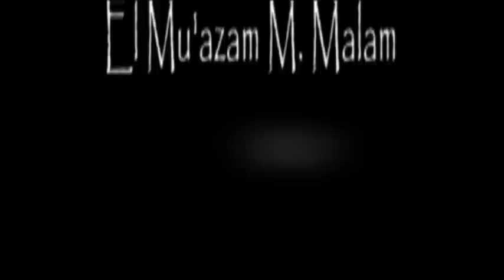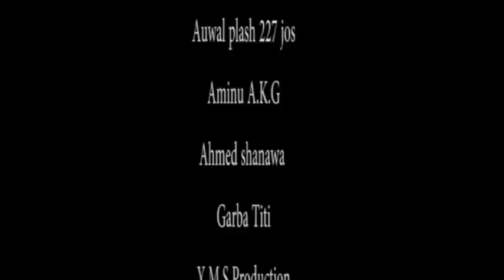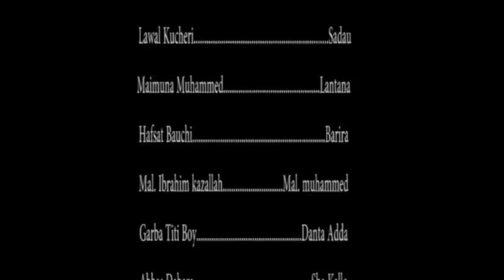CIN AMANA LATEST HAUSA MOVIE 3&4 ORGINAL